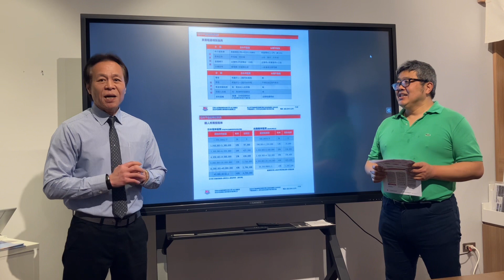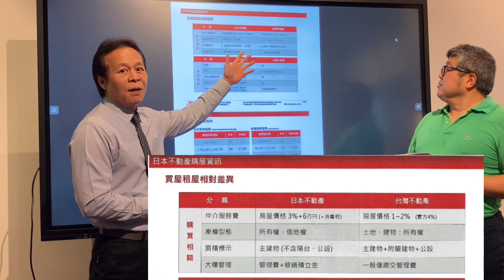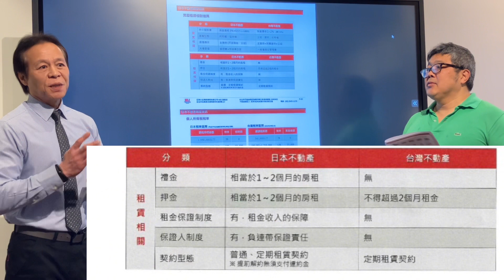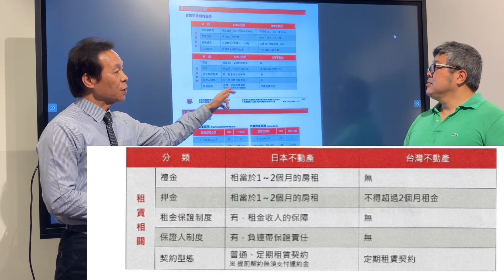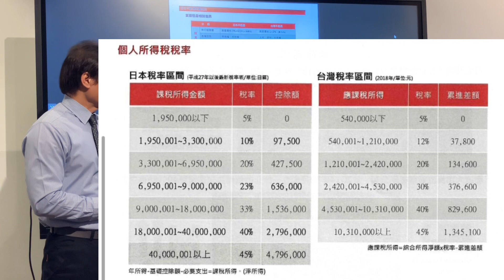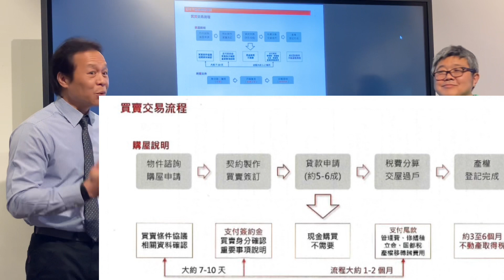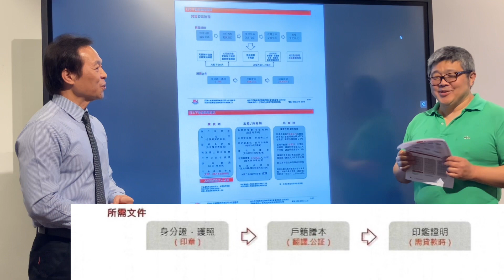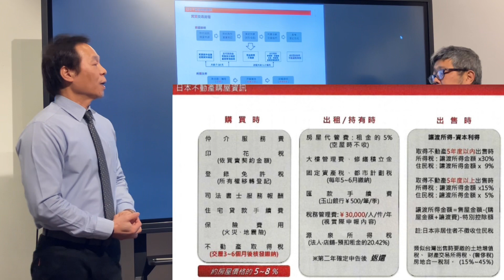【鈴木學詳解，台湾人買日本不動產的流程、文件、買賣合同、稅、費用…其實不難】台湾人向け日本不動産購入手続きのポイント解説